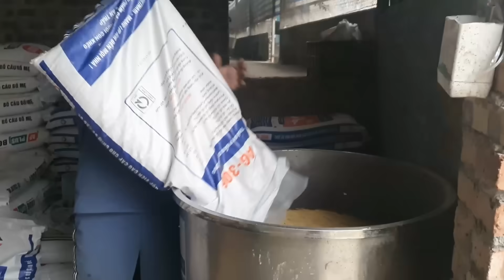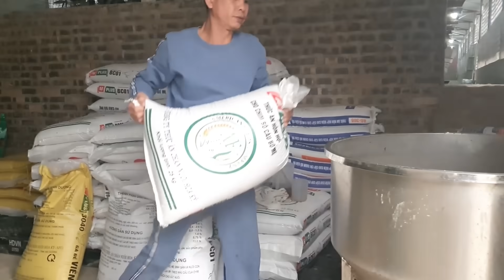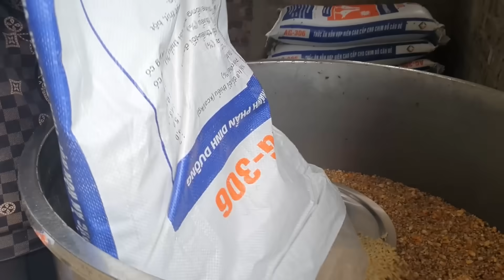Full Video : 155 Days Raising Millions Of Pigeons From Babies to Laying Pigeons Farming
►The channel promises to create the best videos for you to watch!